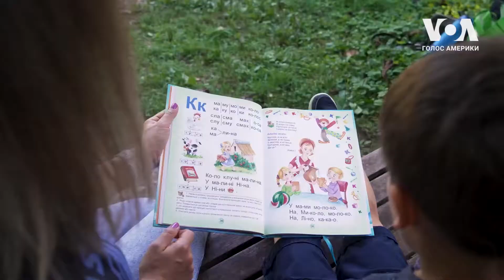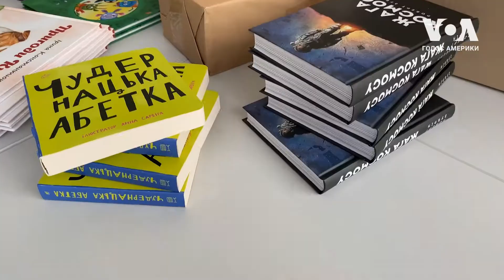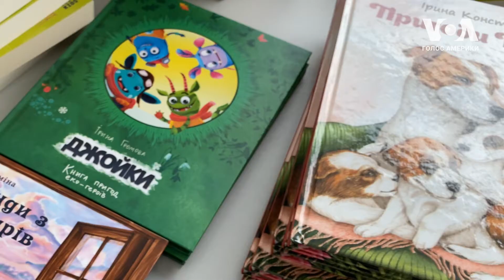Українські бібліотекарі допомагають вимушеним переселенцям читати українською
Вимушені переселенці з України у різних куточках світу зіштовхнулися з проблемою: знайти книжки українською – дуже важко. Зокрема, у бібліотеках США літератури українською теж практично не буває. Однак українські бібліотекарі знайшли спосіб допомогти тим, хто нині опинився відрізаним від звичного мовного середовища. Який саме – розказує Ксенія Туркова.